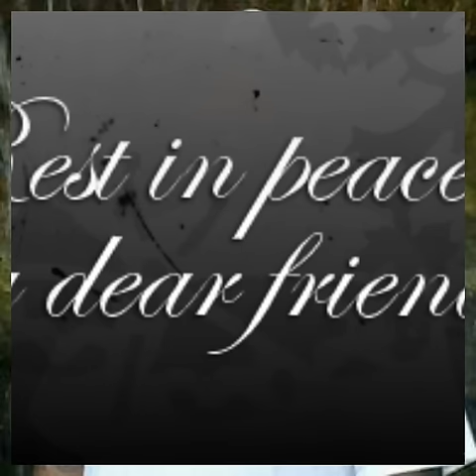Rip Willie austin